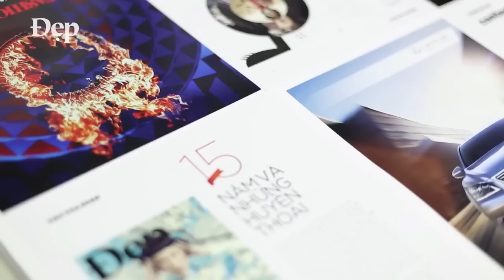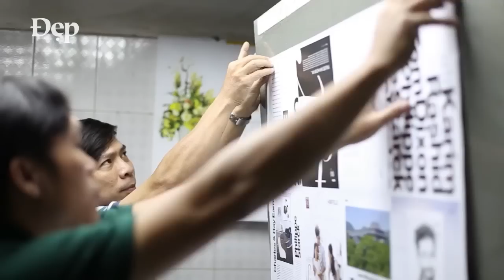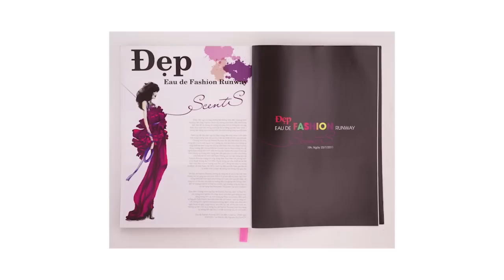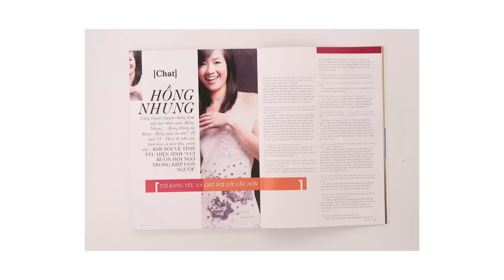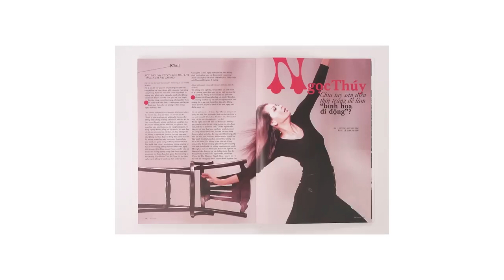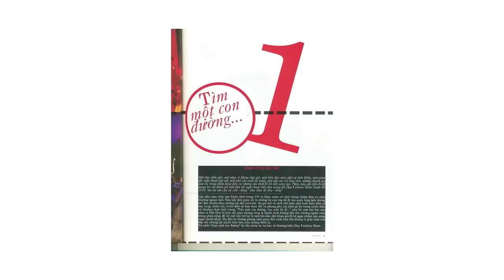Đẹp trong tôi là...! - Le Media JSC [Official]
Tạp chí Đẹp -- tạp chí hàng đầu tại Việt Nam về Thời trang, Làm đẹp, Giải trí và Phong cách sống dành cho phụ nữ.
Đẹp đi tiên phong về tạp chí in cũng như những ấn phẩm digital, đặc biệt là các sản phẩm cho tablet và smartphone.
Bạn sẽ tìm thấy Đẹp trên:
Đẹp Photoshot: Những thước phim duy mỹ, tinh tế đến từng tiểu tiết mà Đẹp ghi lại khi thực hiện các bộ ảnh, chuyên đề cho từng số tạp chí.
Đẹp Events: Những sựkiện gắn với tên tuổi của Đẹp, đặc biệt là chương trình Đẹp Fashion được công chúng yêu thời trang chờ đợi nhất mỗi năm
Đẹp -- Người nổi tiếng: Nối gần khoảng cách giữa độc giả và những nghệ sĩ tên tuổi Việt Nam và thế giới.
Những điều thú vị phía sau sàn Catwalk: Những câu chuyện hậu trường thú vị của các sự kiện thời trang lớn nhất trong năm như Đẹp Fashion Show, Đẹp Fashion Runway...
Các Clip tư vấn thời trang, làm đẹp và nội trợ được cập nhật thường xuyên sẽ giúp cho bạn trở thành người phụ nữ xinh đẹp, đảm đang và thời thượng.